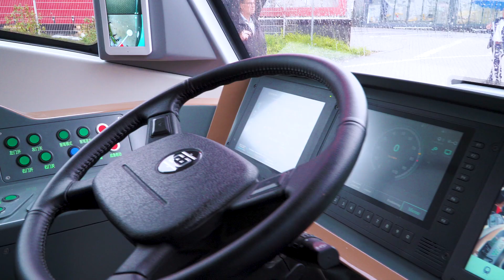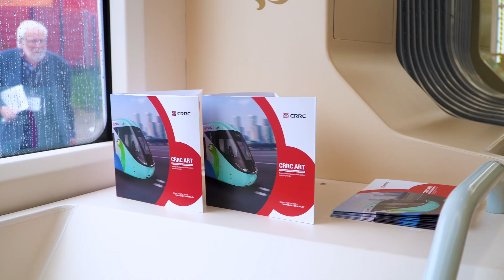Unveiling Autonomous Rail Rapid Transit (ART) 2.0 at InnoTrans 2024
CRRC unveiled the Autonomous Rail Rapid Transit (ART) 2.0 at InnoTrans 2024! Hear from industry experts and visitors who highlight the game-changing potential of ART.